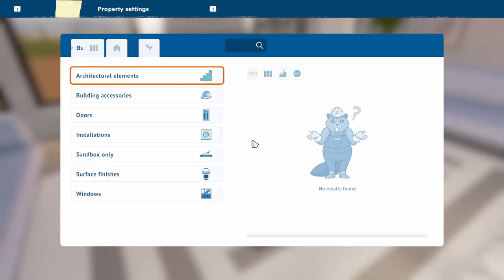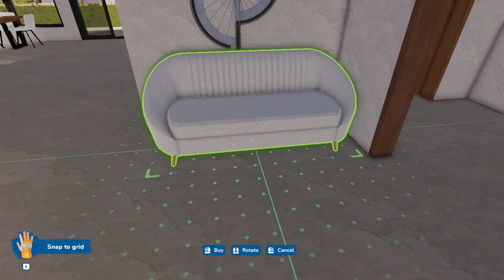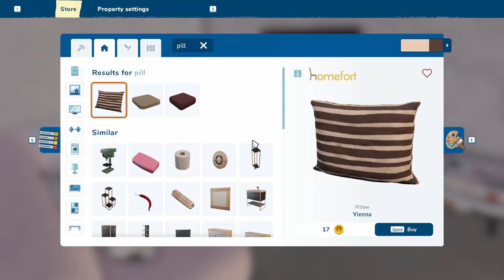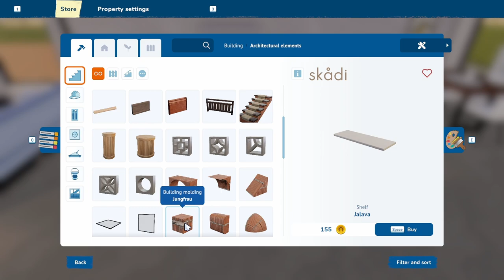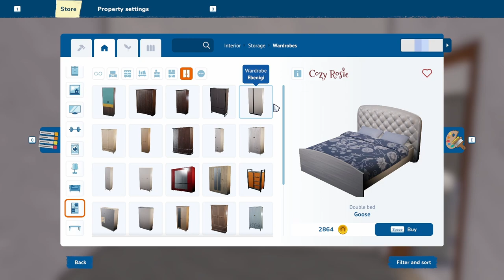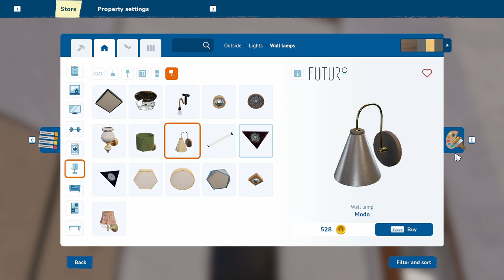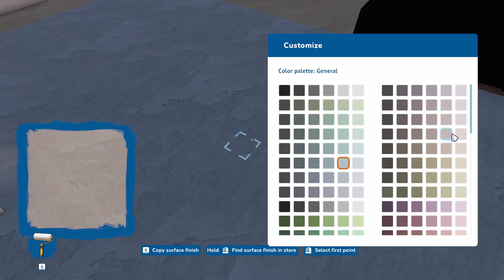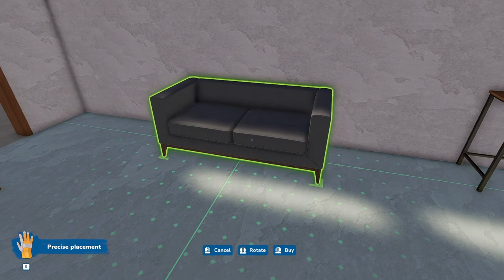House flipper 2 Part 89 Sandbox - building a coffee table AND a bookcase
We are still in sandbox working on the island house. Today we continue with the decorating. We build a coffee table and a bookcase and next time we need to extend a desk. I'm trying really hard to keep the decor as minimal as I can. This is my personal challenge!